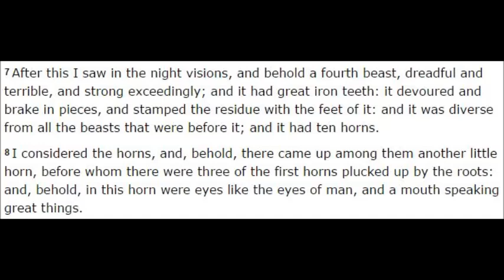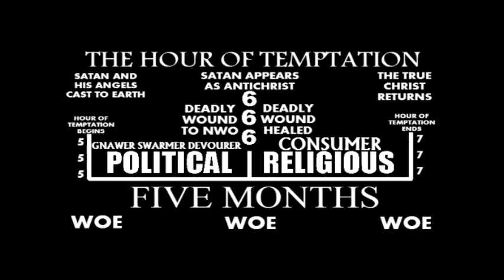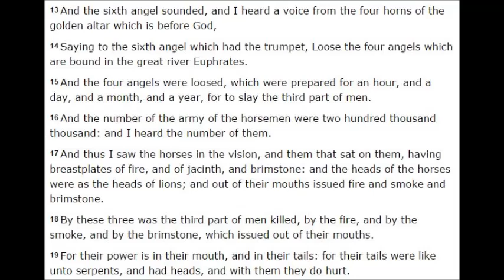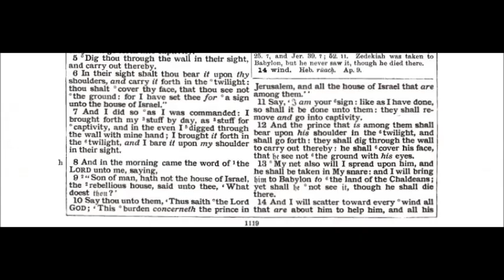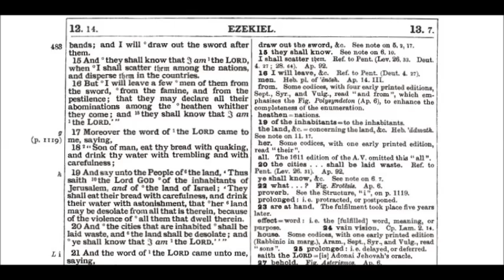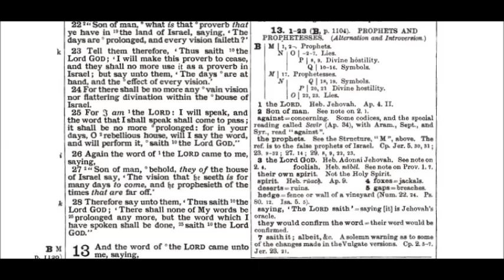The Book of Ezekiel Chapter 12